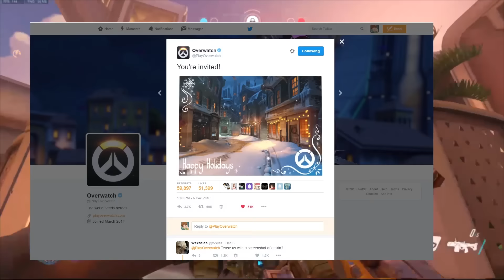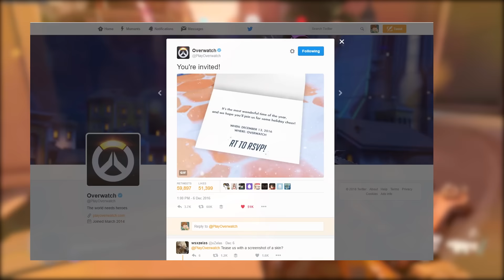Overwatch Hackers NO MORE & Christmas Event Release Date- Overwatch News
Ever wanted to make a multiplayer game like COD? Check out Core, they provide the assets and frameworks so you can make your game

_________________________________________ Learn more about those Hacker people here and changes being made

In this video I'll go over when Christmas event will be released, and talk about what's going on with the hackers in Overwatch and other games!